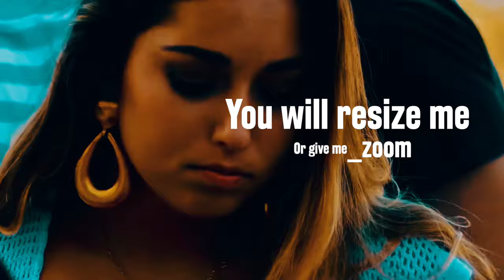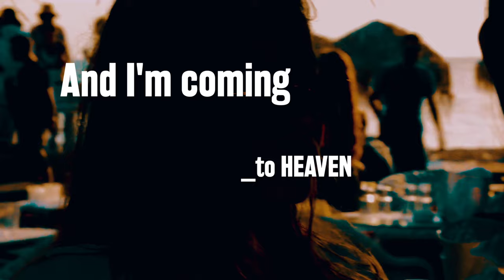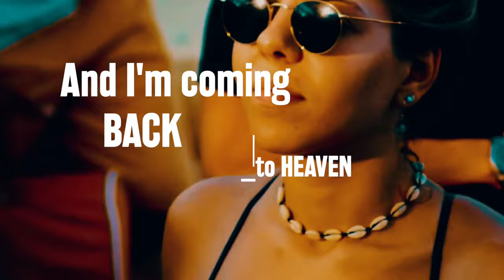JAKI NELSON X GAEVERT - Masquerade (Emanuele Asti Mix) (Official Lyrics Video)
JAKI NELSON X GAEVERT - Masquerade (Emanuele Asti Mix) (Official Lyrics Video) - OUT NOW.

"Masquerade" is the debut single of GAEVERT project, in collaboration with Los Angeles based singer/songwriter Jaki Nelson (two times Top 10 Billboard Dance Chart).
She amassed over 60 million streams, garnering support from superstars such as Nicole Scherzinger, R3HAB, Martin Garrix, Jonas Blue, Sam Feldt, and more. EDM.com dubbed her a "prolific songwriter". On the road, Jaki has opened for superstars Kehlani, Hayley Kiyoko and Kiesza, and has performed at NY Fashion Week, LA Fashion Week and prestigious clubs including multiple shows at the legendary Avalon Hollywood, LA Pride Weekend, mainstage at Vegas Pride, and a headlining spot on the mainstage at San Francisco Pride.
She also worked with Grammy winner Dave Aude (Selena Gomez, Rihanna), Larry Nacht (Jason Derulo), Disco Fries.
Her music is placed in TV & Films such as "Infamous” starring Bella Thorne, and MTV's "Are You The One".